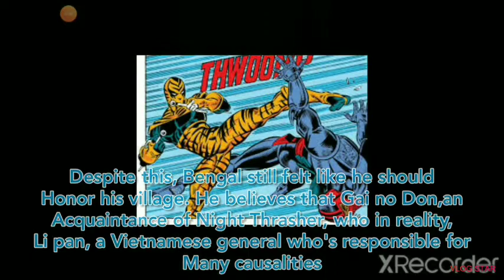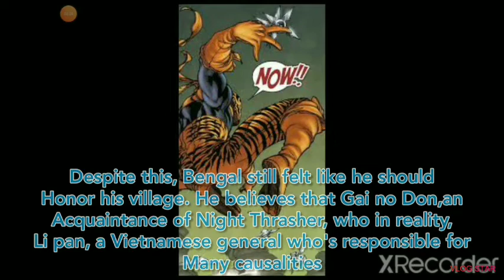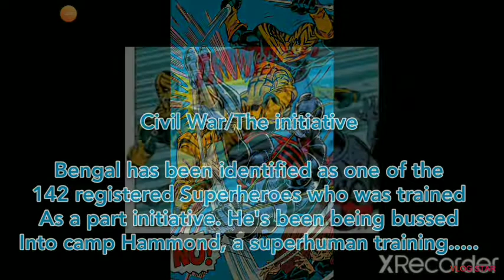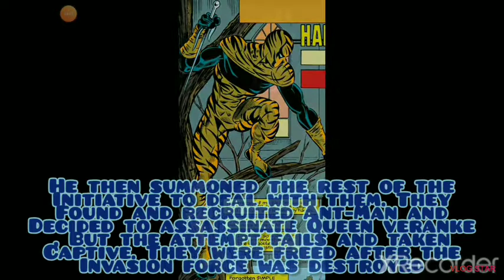The Origin History of Marvel Comics: "Bengal" (Lego Marvel Avengers)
Music: look at me now Chris brown ft Busta rhymes & Lil Wayne instrumental
Outro unknown beat